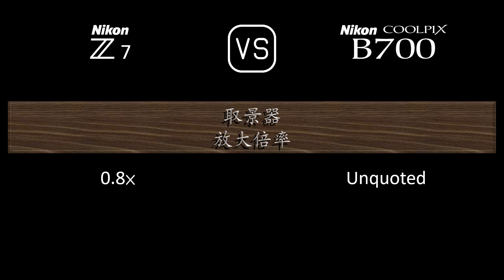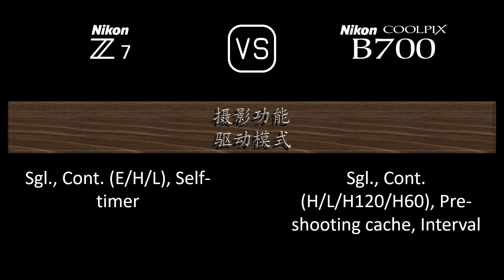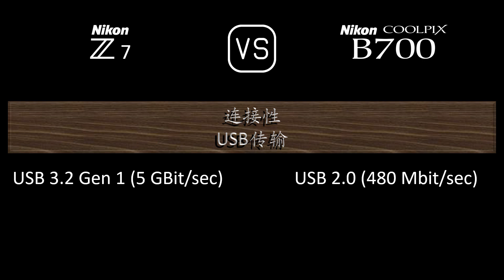Nikon Z7 与 Nikon COOLPIX B700 的规格比较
本视频是 Nikon Z7 与 Nikon COOLPIX B700 的功能概述和规格比较 (comparison of specifications)，希望对您有所启发。感谢您的支持。

00:24 推出
00:32 机身
00:41 传感器
01:05 图片
01:21 光学与对焦
02:10 屏幕
02:30 取景器
02:46 摄影功能
03:47 录像功能
04:04 贮存
04:08 连接性
04:36 物理特性
04:56 杂项